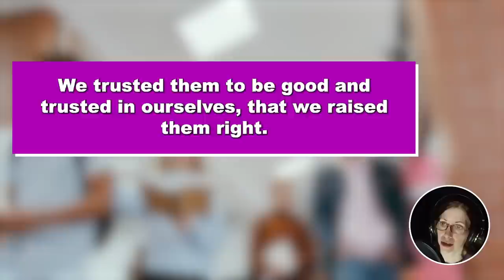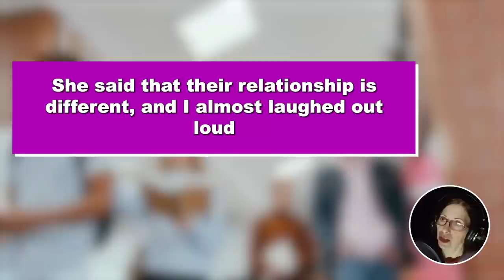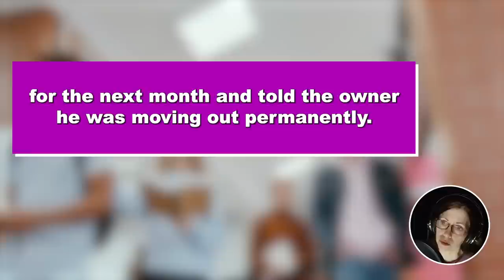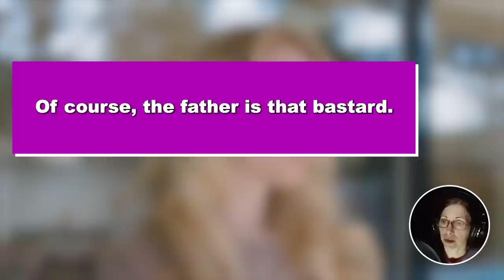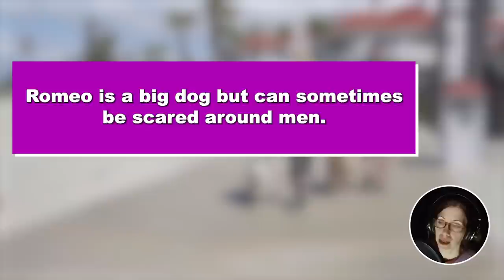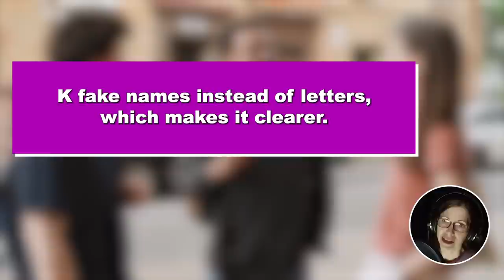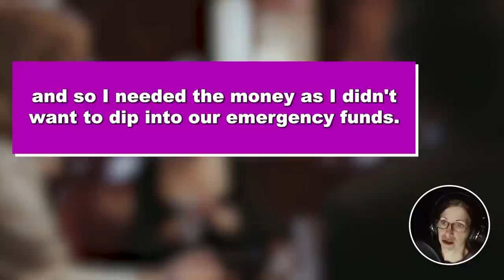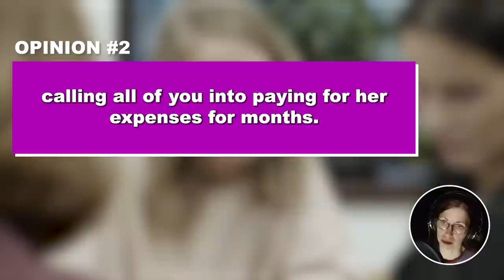3 UPDATES: My Daughter Turns Her Back & Dates The Guy Who Cheated On Her Sister, I Do THIS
3 UPDATES: My Daughter Turns Her Back & Dates The Guy Who Cheated On Her Sister, I Do THIS To Teach Her A Lesson. Now, She's Crying Bcuz She's Homeless And w/o A BF!

My 17 year old daughter started dating the guy who cheated on her elder sister. Both me and my husband work corporate jobs and it's hard for us to keep an eye on everything that our kids do. We trusted them to be good and trusted in ourselves that we raised them right so the shock when she brought him home was unbelievable.